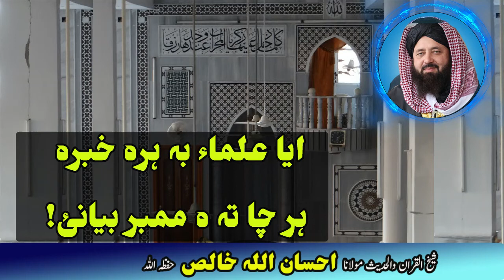ایا علماء بہ ہرہ مسلئہ ہر چا تہ پہ ممبر بیانئ,شیخ القران والحدیث مولانا احسان اللہ خالص حفظہ اللہ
ایا علماء بہ ہرہ مسلئہ ہر چا تہ پہ ممبر بیانئ,
شیخ القران والحدیث مولانا احسان اللہ خالص حفظہ اللہ